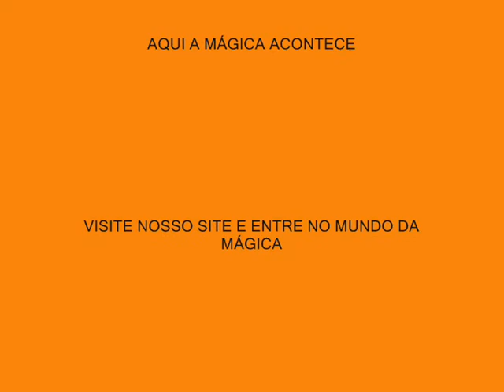MOEDA TIPO SCOTCH E SODA MULTMAGIC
O mágico mostra uma moeda de 50 centavos e uma de 5 centravos, ambas prateadas, coloca sobre a palma de sua mão, passando a outra mão sobre as moedas uma desaparece então o magico entrega para exama a moeda...fantastico.